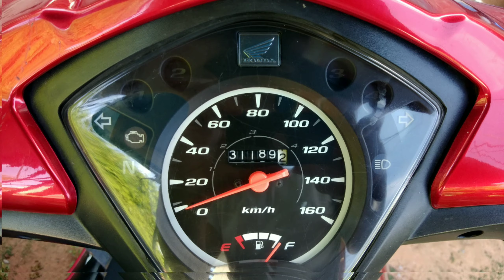พาเด็กๆเล่นรถวิทยุบังคับ ห่างไกลโทรศัพท์